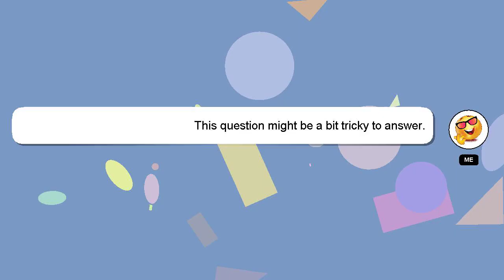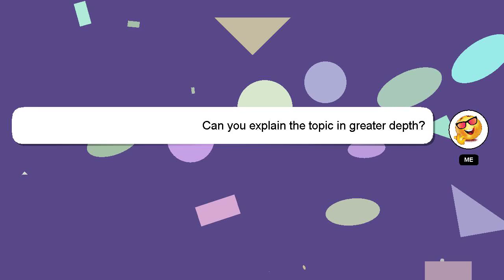How to submit hra in it return?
A short overview of who I am, Hello everyone, I'm Delphi. I am here to provide you with assistance in answering your questions. - How to submit hra in it return?

Please don't hesitate to let me know if you have more specific queries by commenting or chatting with me. Your answer will be recognized and valued, and I will 'heart' it to show my appreciation.

*2 What we are experimenting :*